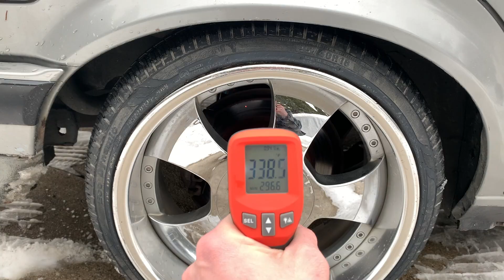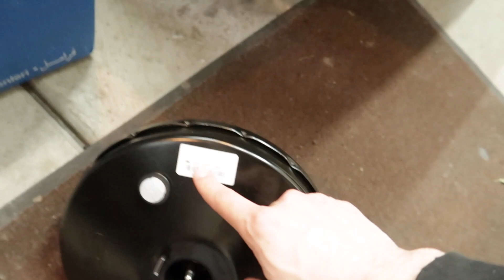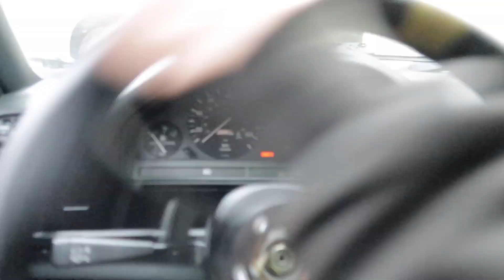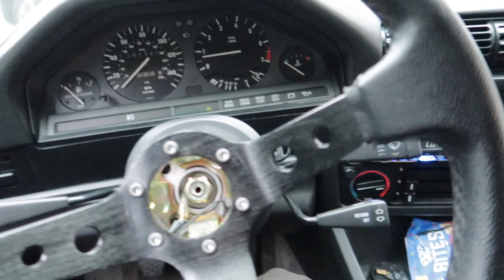M50 Swapped E30's Brakes locked up on me..... Time for a new booster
Went out for a drive and found that something was horribly wrong with the e30, so I dove in and investigated. Turns out I broke the brake booster when relocating it during the swap. So let's replace it. Also featuring one test pull ;)

Still working on settings for the new camera, so bare with me!